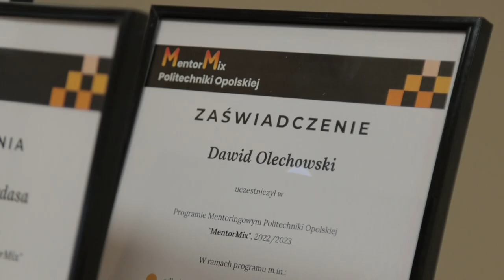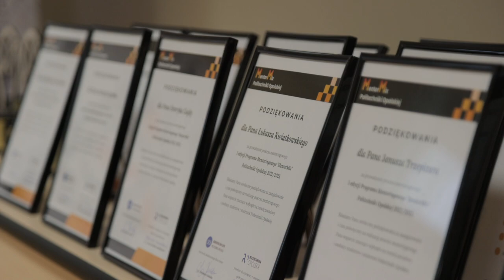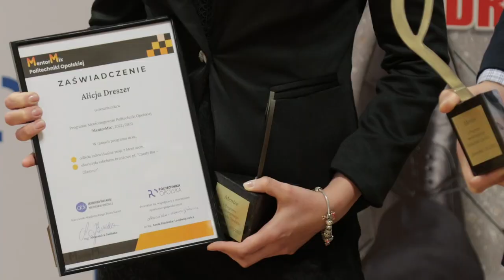Zakończenie pierwszej edycji programu „Mentor mix” na Politechnice Opolskiej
Przyglądali się jak wygląda świat biznesu od kuchni, jak pracują ludzie, którzy odnieśli sukces, brali także udział w szkoleniach – dziewięcioro studentów przez pół roku pracowało pod skrzydłami mentorów w pierwszej edycji programu „Mentor mix” na Politechnice Opolskiej.